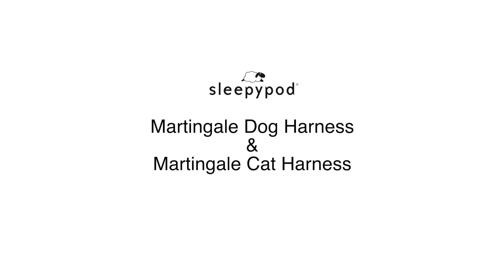【ペット用品紹介】海外製のオシャレで使い心地の良いペット用ハーネス【sleepypod Martingale Harness】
ユニークで柔らかく、通気性の良いメッシュのウォーキングハーネス。ハーネスからの脱出を防ぐのに役立つ穏やかなマーチンゲール機能を組み込みペットの引っ張りを軽減します。三層のメッシュ構造で耐久性にも優れ、フィット感もあります。強力なマジックテープで固定するため剥がれづらいです。首と胴回りを固定することにより快適さと安全性が確保されます。素材や部品の強度は第三者機関で検証済みです。

Sleepypod日本総輸入販売元
ラガーコーポレーション　ペット事業部

〒338-0836
埼玉県さいたま市桜区町谷4-1-1